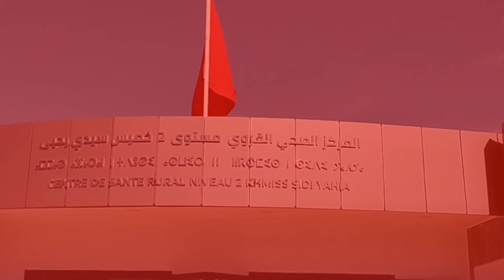تصريح الدكتور فؤاد خرماز مندوب وزارة الصحة على هامش زيارته للمركز الصحي القروي مستوى2 بأيت واحي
نظمت مندوبية وزارة الصحة والحماية الاجتماعية ،يوم امس الاربعاء 13 دجنبر الجاري، أيام مفتوحة بهدف تعريف ساكنة المنطقة بتجهيز وانطلاق المركز الصحي القروي مستوى2 من الجيل الجديد بجماعة خميس سيدي يحيى أيت واحي بإقليم الخميسات.

 المركز الصحي القروي أنجز في اطار الورش الملكي الرامي بالنهوض بالمنظومة الصحية بالعالم القروي والذي تم تدشينه من طرف وزير الصحة والحماية الاجتماعية ،حيث أشرف الدكتور فؤاد خرماز المندوب الإقليمي لوزارة الصحة والحماية الاجتماعية بالخميسات بزيارة للمركز الصحي القروي مستوى2 بجماعة خميس سيدي يحيى إقليم الخميسات مرفوقا بأعضاء مجلس جماعة خميس سيدي يحيى وفعاليات المجتمع المدنية والمصالح الخارجية.